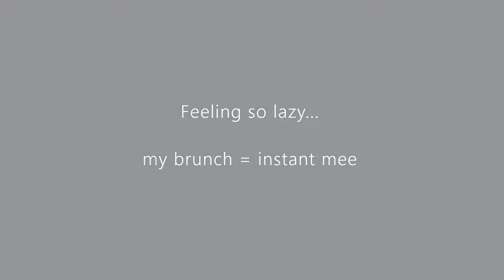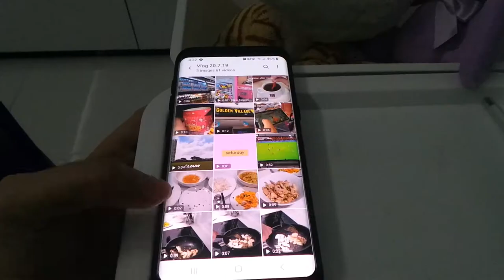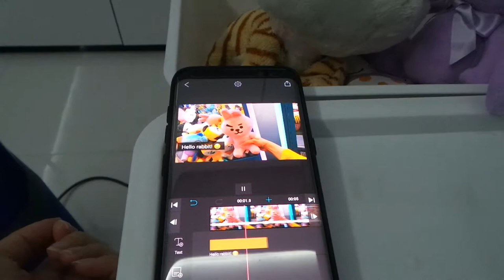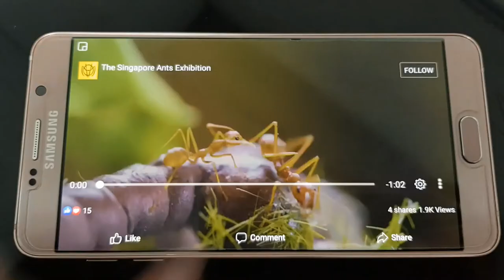[vlog 24.7.2019] Video edit, Pusheen cat, A One porridge, Ants exhibition trailer